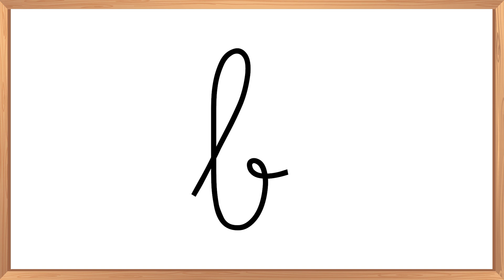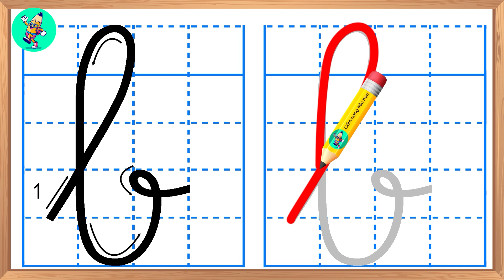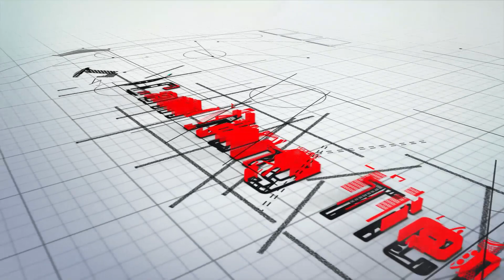Tập viết chữ B |Luyện viết 29 chữ cái tiếng việt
- Tập viết chữ.
- Tập viết chữ B.
- Tập viết chữ cái
- Dạy bé tập viết.
- Bé tập viết chữ cái.
- Tập viết 29 chữ cái.
- Dạy bé tập viết 29 chữ cái tiếng việt.
- Viết 29 chữ cái tiếng việt.
metadata: cô thu, cô thanh nấm, voi tv, co thu, co thanh nam, voitv, cothu, cothanhnam